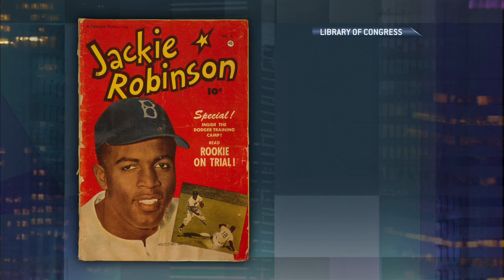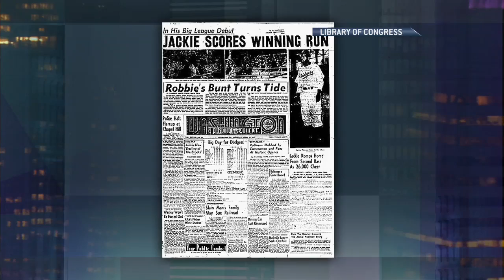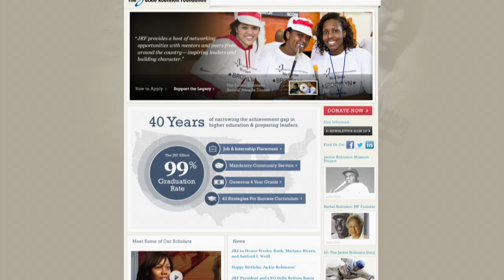Rachel Robinson on Her Late Husband Jackie's legacy, Race and Baseball | MetroFocus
And when Jackie Robinson first signed with the Brooklyn Dodgers in 1947, he became the first African-American to play Major League Baseball. Since then, he's paved the way for not only athletes, but for minorities in every profession. And by his side the entire time? His wife.'

Rachel Robinson started the Jackie Robinson Foundation in 1973, a year after her husband's death. It now funds college scholarships and support programs for disadvantaged students of color. She spoke with longtime New York sportscaster Len Berman about the organization and what still needs to be done as part of MetroFocus' series on philanthropy, "Giving Back". "It does concern me that we are dealing with discrimination of all kinds," Robinson said. "The fact that we haven't been able to identify and attract African Americans is a problem I believe. And it's not just in baseball, it's in the professions."